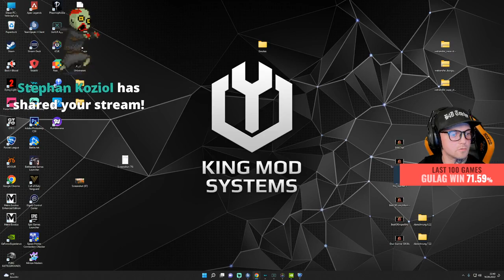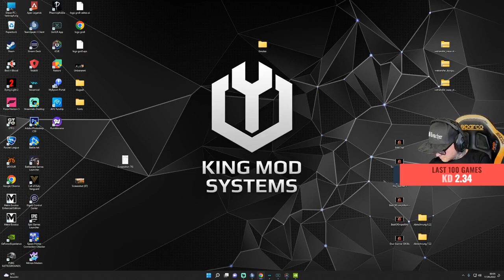Trực Tiếp - Truy Kích US ( Room51)